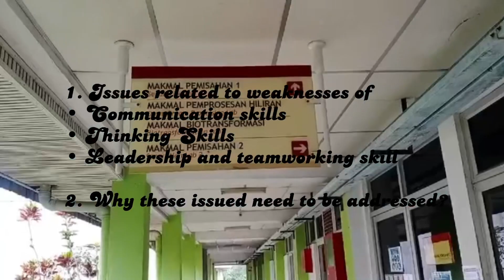EXCEL COURSE - INDUSTRIAL VISIT TO SIME DARBY PLANNING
Group Members

1. VOON QIAO XIAN
2. LIEW LI PING
3. WONG PEI SAN
4. TAY JIA YI